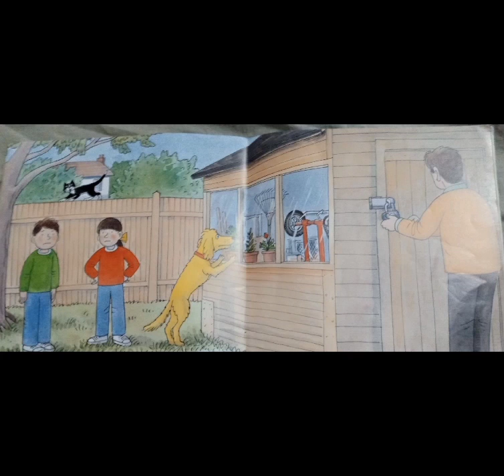Short Story | Go-Kart Story | Biff and Chip Fight